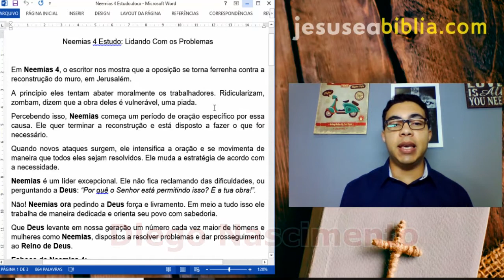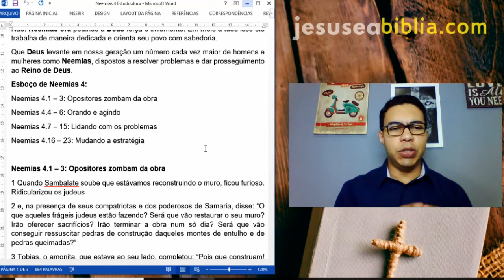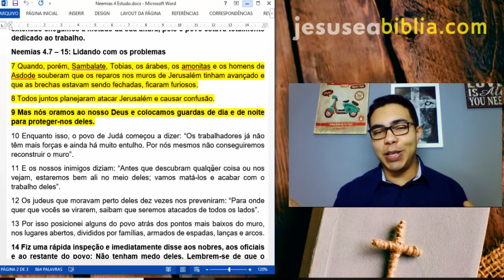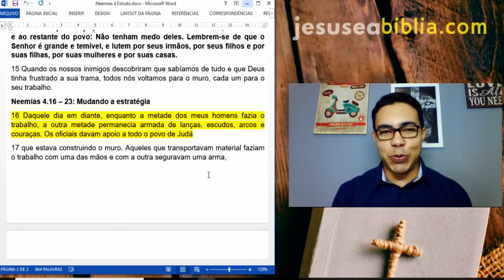Neemias 4 Estudo: Lidando Com os Problemas (Bíblia Explicada)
Em Neemias 4, o escritor nos mostra que a oposição se torna ferrenha contra a reconstrução do muro, em Jerusalém. A princípio eles tentam abater moralmente os trabalhadores. Ridicularizam, zombam, dizem que a obra deles é vulnerável, uma piada.

Percebendo isso, Neemias começa um período de oração específico por essa causa. Ele quer terminar a reconstrução e está disposto a fazer o que for necessário.